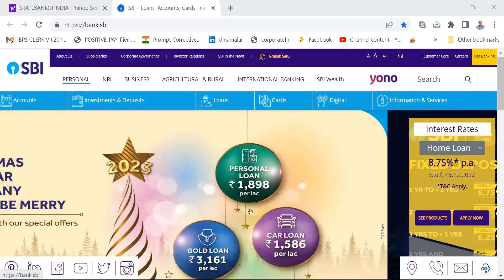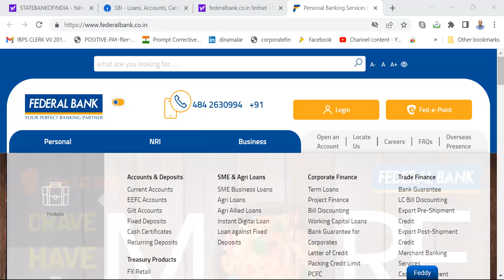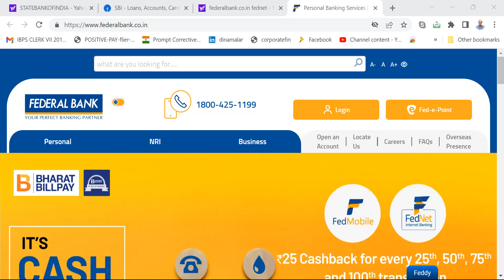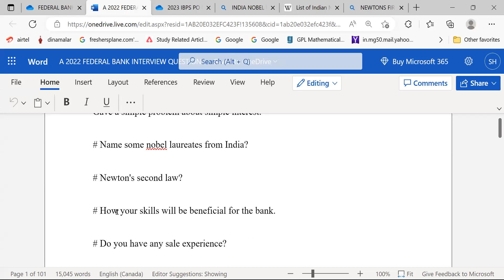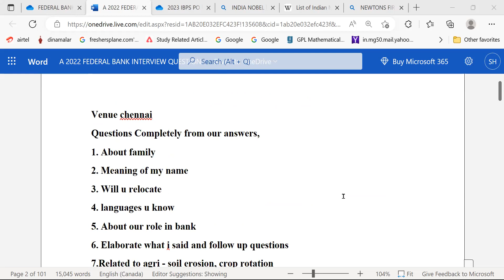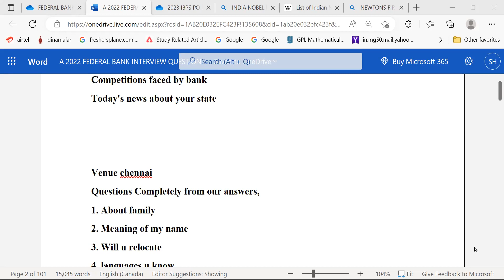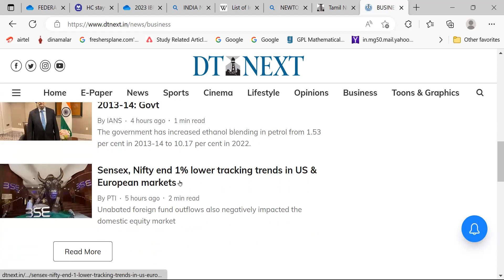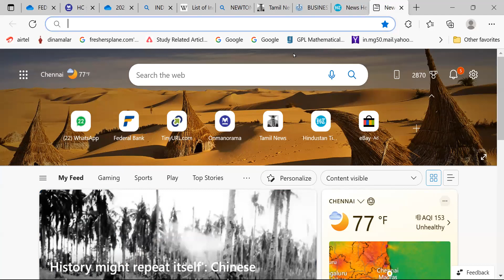IBPS PO + FEDERAL PO CLASS ON 10012023 NIGHT